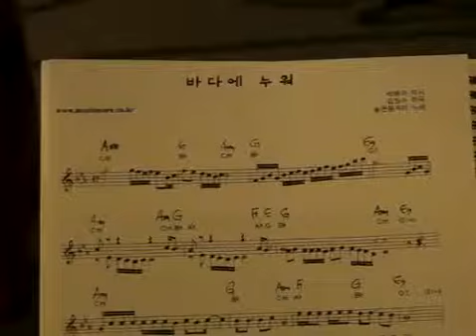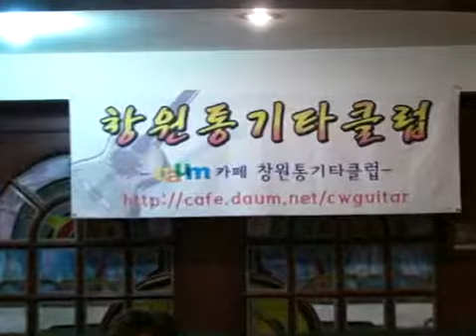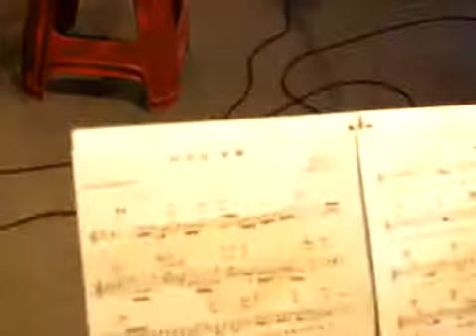바다에 누워 ★창원신통방통클럽★